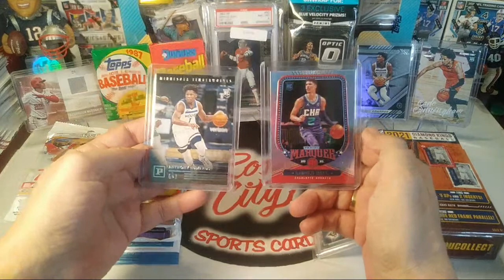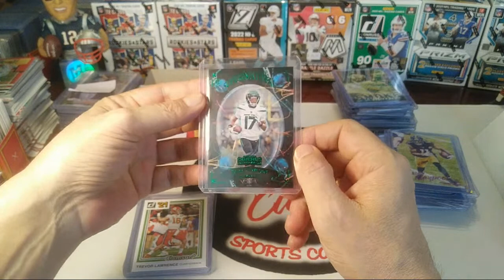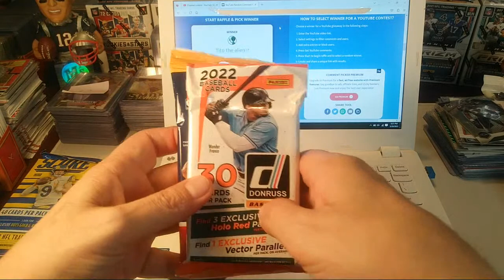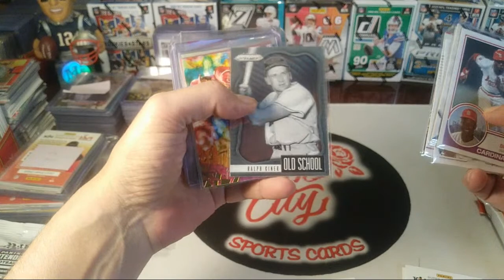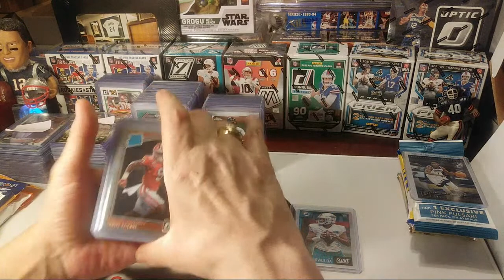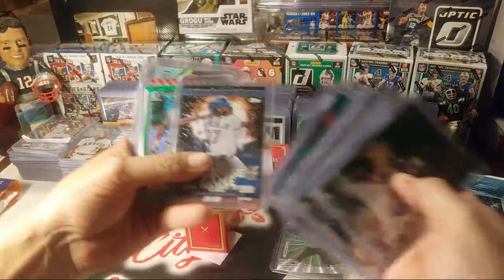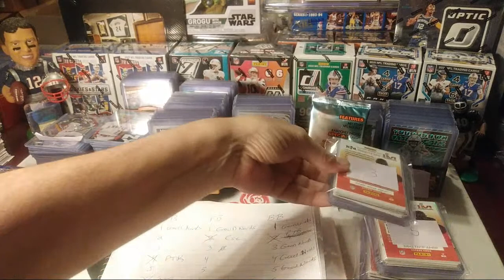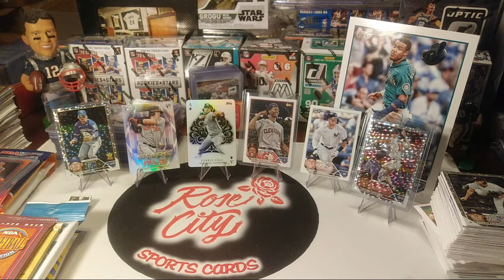🎉 Two Year Anniversary Celebration 🎉 Mystery Packs/Card Sale & Raffle🔥Lots of Contests and Giveaways